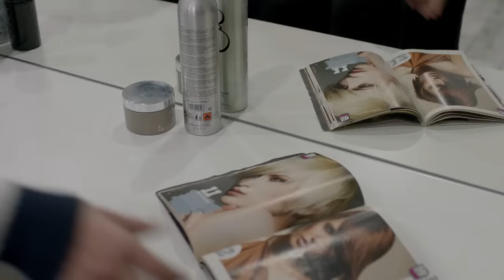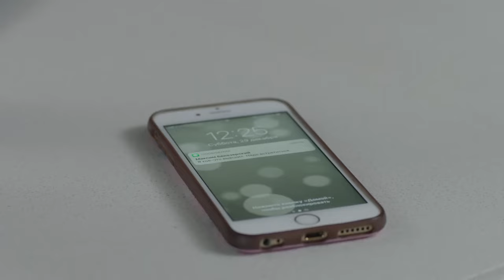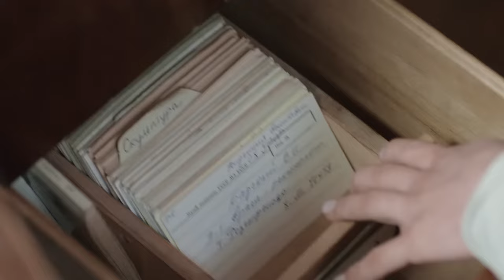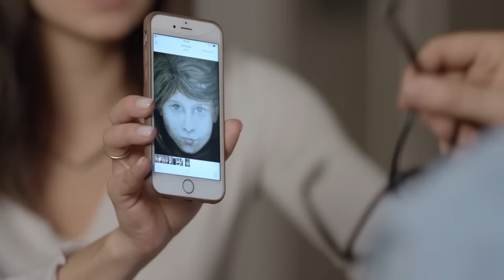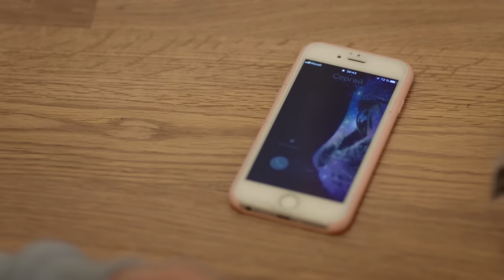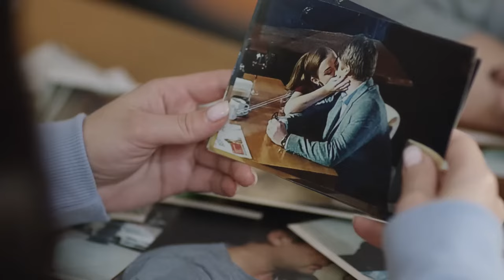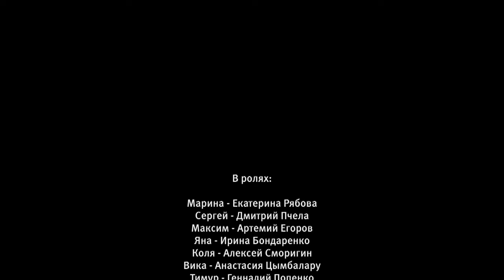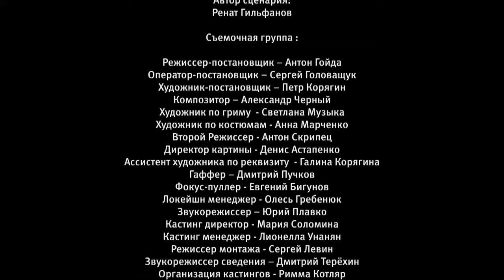ОЧЕНЬ ДОСТОЙНОЕ КИНО С ИНТРИГУЮЩИМ СЮЖЕТОМ! НЕ СТОИТ УПУСКАТЬ МОМЕНТ! МИРАЖ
Марина Высоцкая потеряла память после тяжелой автомобильной аварии. Все окружающее – и домашняя обстановка, и муж, и подруга – кажутся ей чужими и непривычными. Но в своих снах она видит совершенно иную реальность и другую жизнь, которая отличается от того, что окружает ее наяву. Почти каждый раз во сне она видит маленького мальчика, хотя муж уверяет ее, что у них не было детей.

Все-таки супруг убеждает ее обратиться в психиатрическую клинику, но Марину гложут сомнения – действительно ли он заботится о ней и хочет помочь или же есть другие мотивы? Она с помощью частного детектива пытается восстановить свое прошлое и разобраться в настоящем, но сталкивается с массой странных и неожиданных открытий. Почему ее прошлое покрыто завесой тайны, и может ли она действительно доверять самым близким людям?